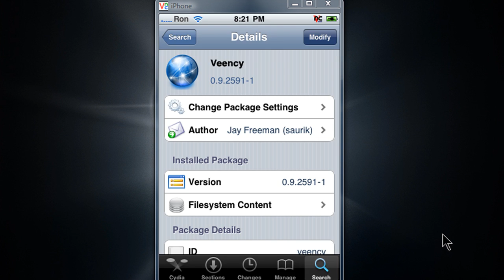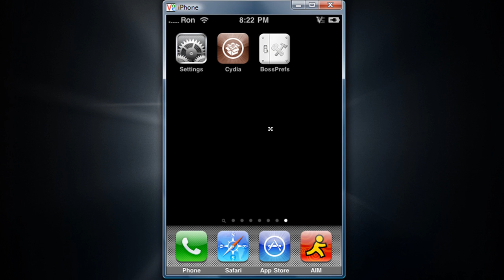How to Control your iPhone or iPod Touch on 3.0 on your Computer with VNC Viewer 4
VNC Viewer 4 Download

Veency:
1) Go to Cydia and Tap on Search
2) Type in VEENCY
3) Install and it will restart

When done, go to the VNC Viewer 4 Program and start it up
then Type in your IP Address and click 'OK"
On your iPod Touch or iPhone Tap Accept

DONE